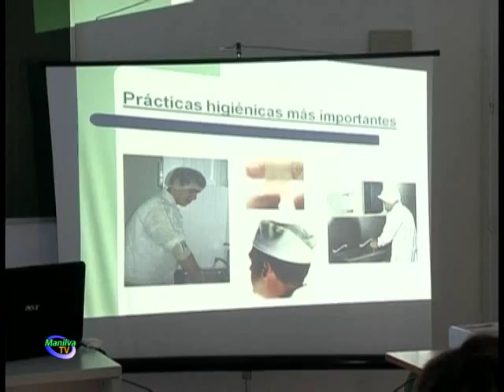COMERCIO ORGANIZA UN CURSO DE MANIPULADOR DE ALIMENTOS DE ALTO RIESGO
La delegación de Comercio está organizando un curso de Manipulador de Alimentos de Alto Riesgo y Gestión de Alérgenos para todas aquellas personas que estén interesadas.

El curso se celebrará el próximo 9 de junio de nueve y media de la mañana a una y media de la tarde en el edificio de Usos Múltiples en Sabinillas.

Tras las gestiones realizadas por el concejal responsable de la citada área, Dean Tyler Shelton, se ha obtenido un precio muy económico para este curso, 25 euros por persona.